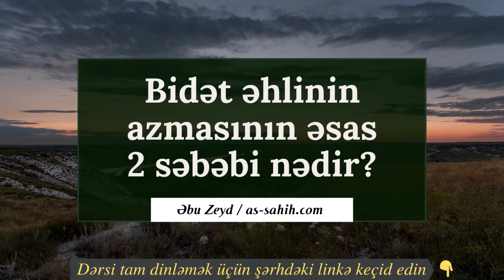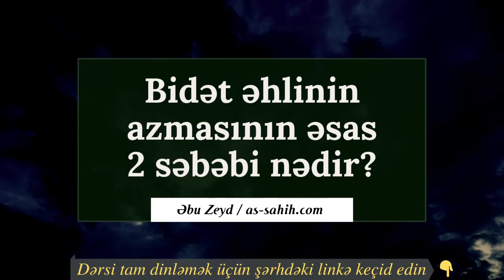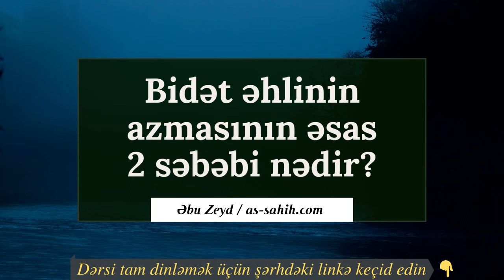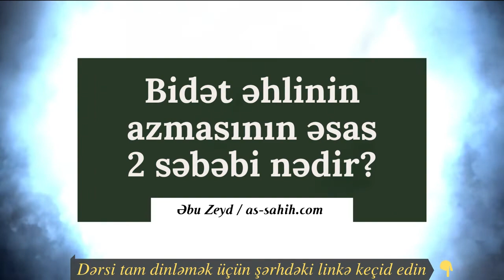Bidət əhlinin azmasının əsas 2 səbəbi nədir? | Əbu Zeyd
Bidət nədir?